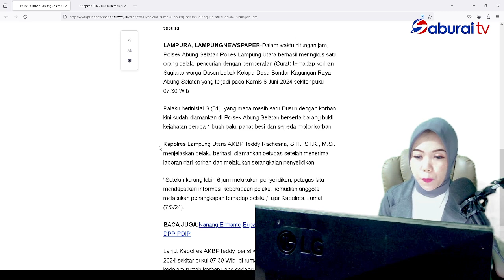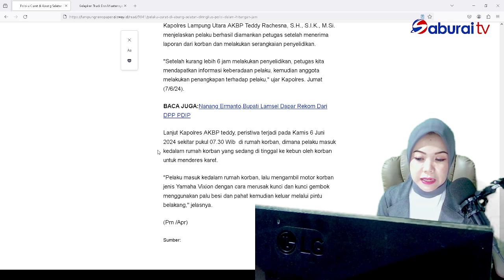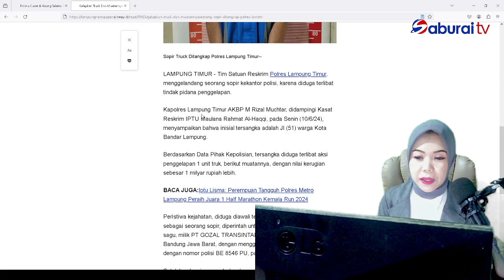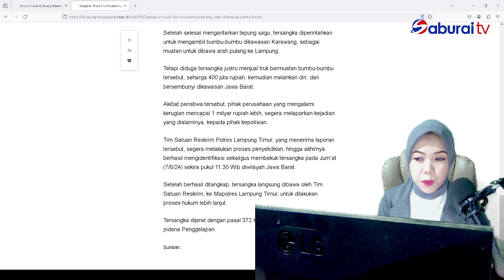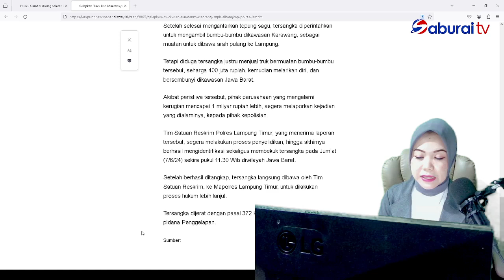BACA KORAN EDISI 10 JUNI 2024 - SABURAITV